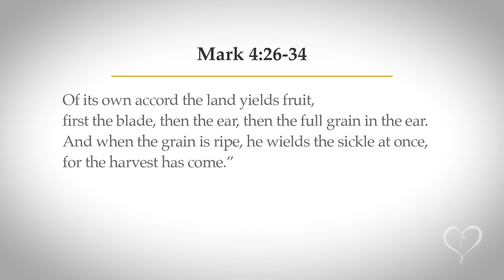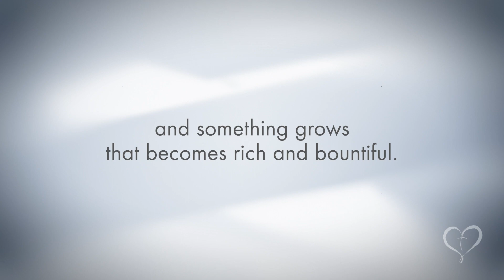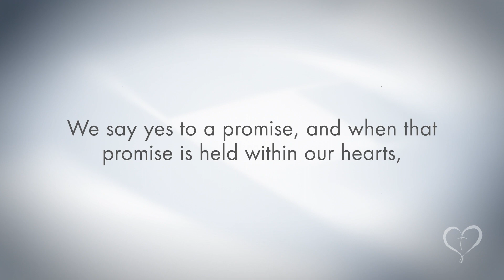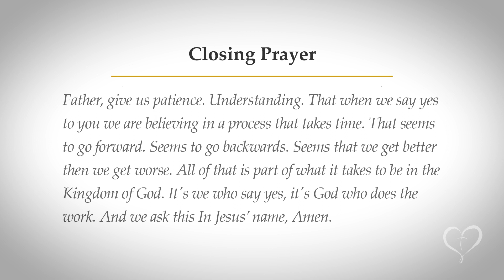PRI Reflections on Scripture | Memorial of Saints Timothy and Titus, bishops